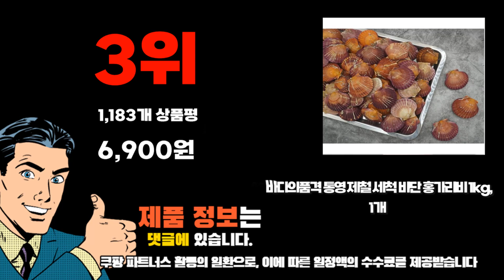2023년 기준 정리해본 가리비 추천순위 TOP10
❤️❤️❤️ 가리비 구매 가격 평점 리뷰 정리해 봤어요! ❤️❤️❤️
[00:06]
10위. 둥이네수산 고압 브러쉬세척 통영 제철 홍가리비 3kg [22,500원]

[00:11]
9위. 가리비 관자살 (냉동) 500g 1개 [13,990원]

[00:17]
8위. 바다식객 캠핑용 모듬 새우 조개 구이 세트 [17,900원]

[00:22]
7위. #[산지직송] 고압 브러쉬세척 통영 홍가리비 1kg (가성비  [6,400원]

[00:28]
6위. 세종수산 고성가리비(홍가리비) 1kg 1box 10kg(약300미내외) [55,000원]

[00:33]
5위. #[맛군] 싱싱한 대왕 참가리비 큰 가리비 1kg  [47,900원]

[00:39]
4위. #[맛군] 싱싱한 대왕 참가리비 큰 가리비 1kg  [26,900원]

[00:44]
3위. 바다의품격 통영 제철 세척 비단 홍가리비 1kg [6,900원]

[00:50]
2위. 아라보감 국산 생물 홍가리비 (냉장) 1.5kg(30~40미) 2개 [31,040원]

[00:55]
1위. 아라보감 국산 생물 홍가리비 (냉장) 1.5kg(30~40미) 1개 [16,000원]